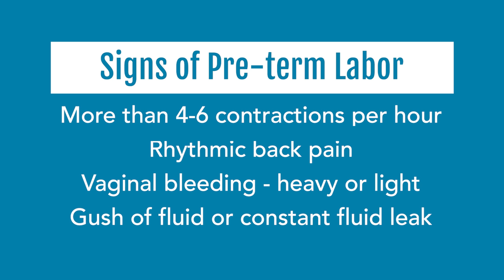Signs of Preterm Labor | Kaiser Permanente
What are Braxton hix contractions, when do you experience them, and how do they differentiate from labor contractions. Listen to Kaiser Permanente's medical prenatal experts.